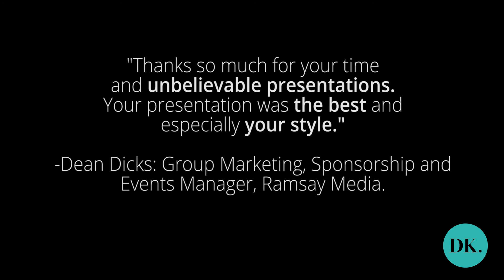Dylan Kohlstädt | Your Digital Marketing Guru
Dylan Kohlstädt is a top rated keynote speaker who will empower, entertain and enlighten your delegates with digital marketing, marketing or entrepreneurship-centred topics. .

She is also renowned for practical marketing strategies, marketing and digital marketing courses and helping marketers and digital marketers integrate their marketing efforts cohesively.